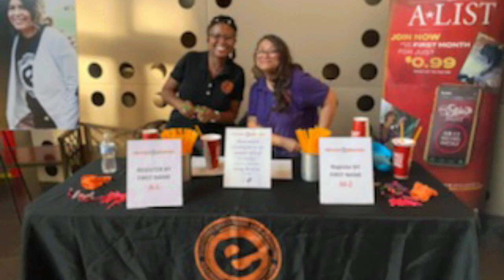Tom Lehman VIP Appreciation Mulligan Movie Premiere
Thank you to all of those who joined us at our VIP Appreciation Mulligan Movie Premiere where we got to see Tom Lehman in all his big-screen glory. Tom, we hope you felt honored.  We truly cannot do what we do without you.

WELCOME to Elevate Phoenix's YouTube channel. Our mission is to deliver long-term, life-changing relationships with urban youth. We employ a holistic approach to meet each child’s needs. This means full-time salaried teacher-mentors, year-round programming, cross-age mentoring, and a long-term relational approach in four areas: accredited classes, mentoring, reading & literacy, and graduation and post-secondary plans. To learn more about what we do and how you can support urban youth alongside us, visit our